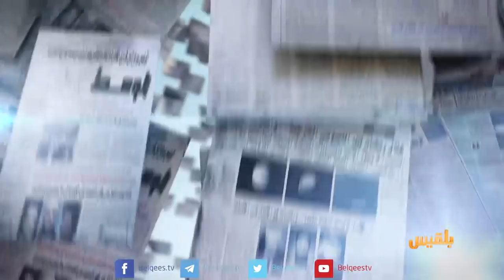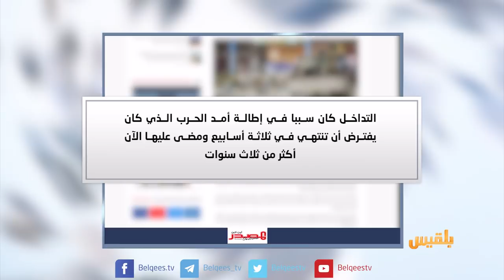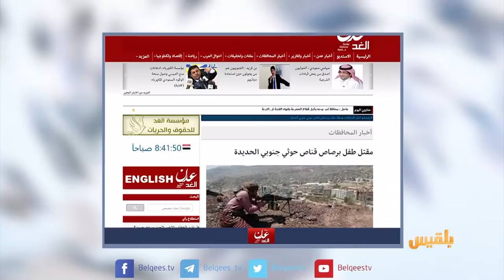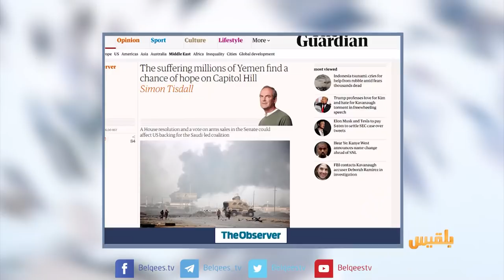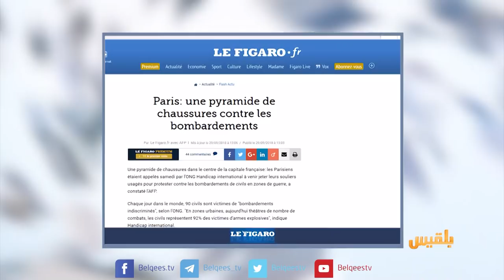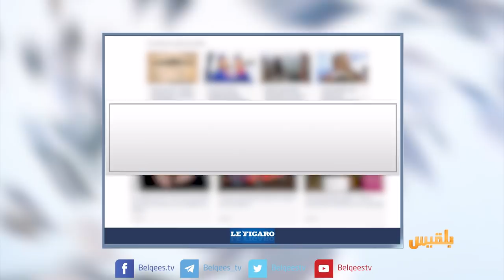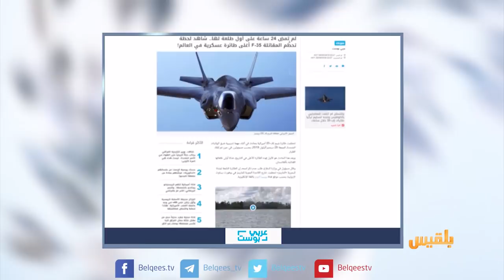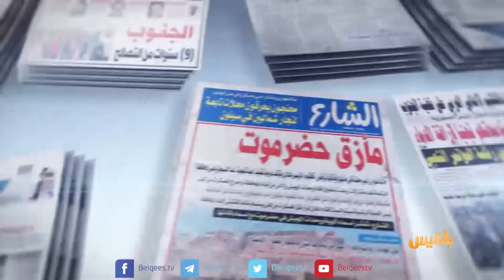كشك الصحافة | 30 - 9 - 2018 | تقديم: نضال الشبان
صحفي أمريكي يتحدث عن
مقاتلون في تعز يحاربون الحوثيين في اليوم الأول ويقاتلون القوات الحكومية في اليوم التالي
تحطم أغلى طائرة عسكرية في العالم لم تمض 24 ساعة على أول طلعة لها